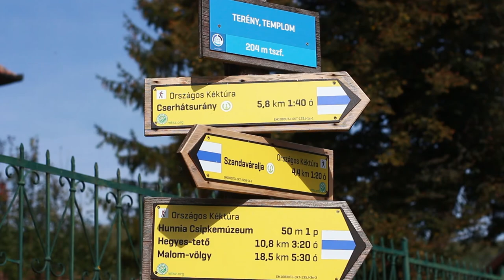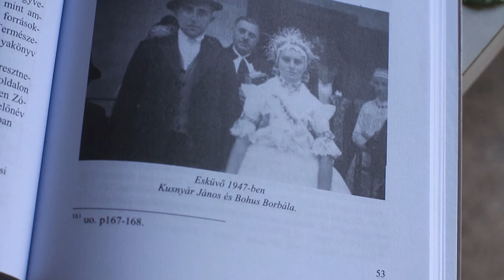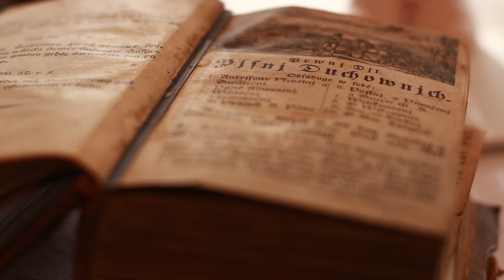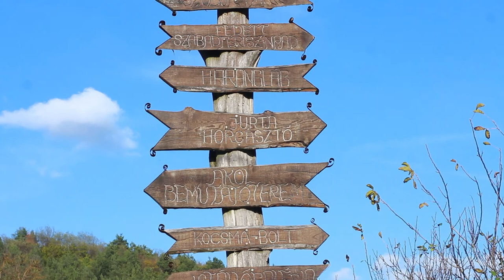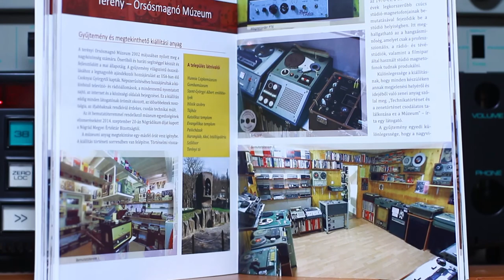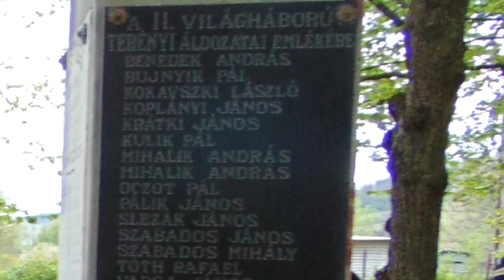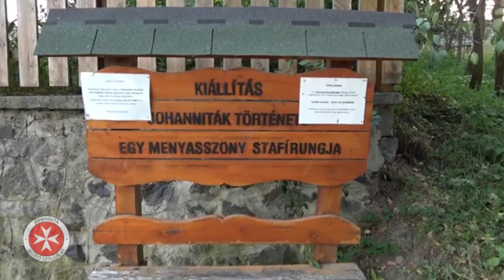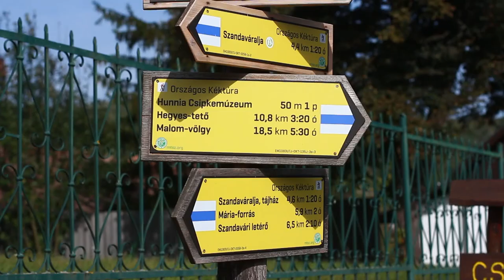Terény - Terany ( ismeretterjesztő és turisztikai kisfilm ) Hungary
Terény - Terany / Nógrád megye / Magyarország / Hungary
rendező: Ember Péter, Rácz Kornélia
Narrátor: Rédei Renáta
Archív felvételek: Ipoly televízió
Drónfelvételek: Farkas Dániel
Hangfelvétel, Operatőr, vágó: Ember P.
Zene:
Draskóczy Lidia
Terék József
Latte Maffiato
Margita Garajská
Tücsök zenekar

Terény (szlovákul Terany) község Nógrád megyében, a Balassagyarmati járásban. Jó állapotban megőrződött, a nógrádi paraszti hagyományokra jellemző építkezési stílusban épült házainak nagy száma, valamint a településen található jó néhány múzeum és kiállítóhely miatt a térség fontos idegenforgalmi célpontja.

Történelem:
Terény (Terján) Árpád-kori település, nevét 1274-ben említette először oklevél Teryan formában. 1279-ben Terian, 1333-banTeryan néven említették.

1274-ben a Tarján törzsbeliekről elnevezett település a Kökényes-Radnót nemzetségből származó Kelianus comes fiának Bulchard comesnek a birtoka volt.

1279-ben Bolchardus (Bulchard) comes a falujába, Terénybe települő vendégeknek (akik közül név szerint Cunch Stuberl telepítő volt megemlítve) szabadságjogokat adott, és az erről szóló okiratban egyben felsorolta jogaikat is: szabadon költözhettek, s a falu felett a földesúrnak joghatósága nem volt, a lopást, emberölést és a gyujtogatást kivéve, mely esetén az úr a bíróval és lakóival bíráskodik. Kötelesek voltak évente 40 M finom ezüstöt adni 3 részletben: hamvazószerdán, pünkösdkor és Szent Márton napján, emellett ajándékot 4 alkalommal, melyből

Szent Márton napján minden curia ad 1 tyúkot, 1 kenyeret, 1 dézsa zabot,
karácsonykor 1 tyúkot, 1 kenyeret, 4 vödör sört közösen, vagy helyette 40 denárt, és 1 malacot, vagy helyette 1 fertót,
Húsvétkor 1 tyúkot, 1 kenyeret, sajtot, 4 tojást, és közösen 2 bárányt és 4 vödör sört, vagy helyette 40 dénárt.
Pünkösdkor ugyanazt, sajt és bárány nélkül.
1333-ban Bulchard fia, Reynold; Tamás erdélyi vajda megbízottja volt Szécsény megosztásánál.

A középkorban Vásáros-Terjén néven szerepelt az oklevelekben és városi kiváltságokkal bírt. 1506-ban Terjéni Radnóthy György, 1598-ban Balassa Zsigmond volt a földesura.

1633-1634-ben a váci nahijéban a török hódoltsághoz tartozott.

1660-ban a divényi uradalom birtoka, majd 1686-ban gróf Zichy István nyerte a helységet adományul.

1715-ben 5 magyar, 11 tót, 1720-ban 12 magyar és 16 tót háztartást írtak itt össze.

A 18. század elejétől a gróf Zichy, Baloghy, a gróf Balassa családok, később még a herceg Esterházy család volt itt a birtokos, majd az 1900-as évek elejétől a gróf Zichy család, továbbá gróf Károlyi Erzsébet gróf Pappenheim Sigfriedné voltak a helység legnagyobb birtokosai, az utóbbié volt az egykori Lázár-féle kúria is.

Római katolikus temploma már a középkorban fennállt, az idők folyamán aztán többször is átalakították. Harangjai közül az egyik az 1497 refusa 1696. O rex gloriae veni cum pace, a másik pedig Vocem Tuam Audivi Domine et Tinni 1758 feliratot viseli.

1873-ban nagy kolerajárvány volt a településen. A községben abban az időben gróf Pappenheim Sigfriednének mezőgazdasági szeszgyára és gőzmalma is volt.

Dülőnevei közül említést érdemelnek: Akasztóhegy, Peresdülő és Barátszurdok. Az Akasztóhegyen állt egykor – amikor még a község pallosjoggal bírt – az akasztófa. A Peres-dülő miatt 1848 előtt a Herencsényiek és a Terényiek között per folyt. A Barátszurdok helyén pedig egykor kolostor állt. Ide tartozott még: Pusztakiskér, továbbá részben Magyarnándorhoz, részben Terényhez: Csikorpuszta, mely a 15. században Sokor néven önálló település volt.

Terény a 20. század elején Nógrád vármegye Balassagyarmati járásához tartozott.

2001-ben a település lakosságának 77%-a magyar, 21%-a szlovák, 1%-a cigány és 1%-a német nemzetiségűnek vallotta magát.[3]